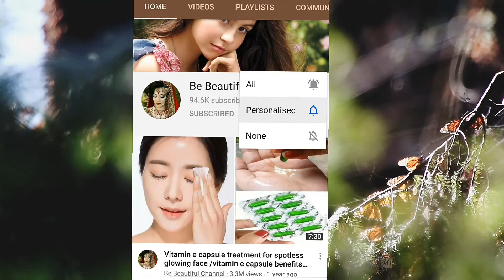झाइयाँ, काला चेहरा और देसी घी, सभी क्रीम फेल हैं इसके आगे, Melasma pigmentation cured permanently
for my all beauty DIY videos
 Be Beautiful channel